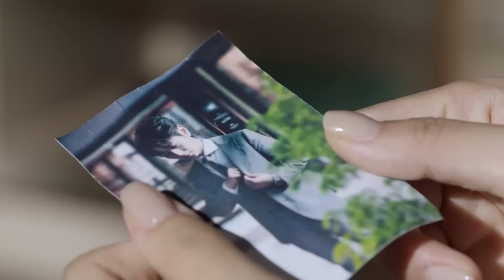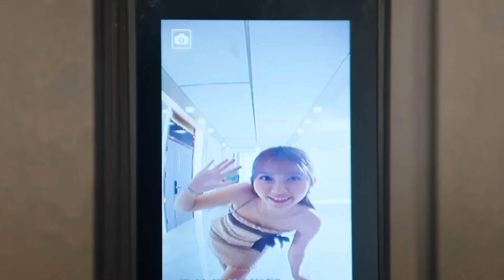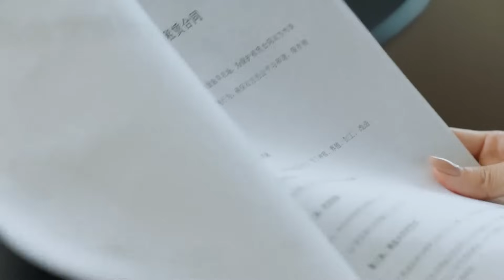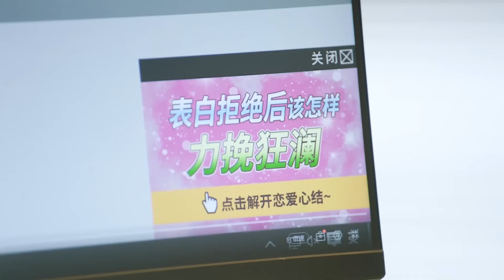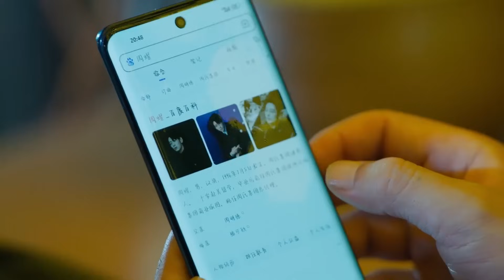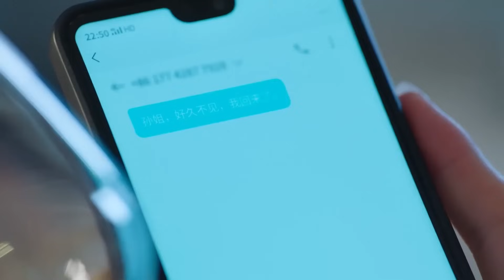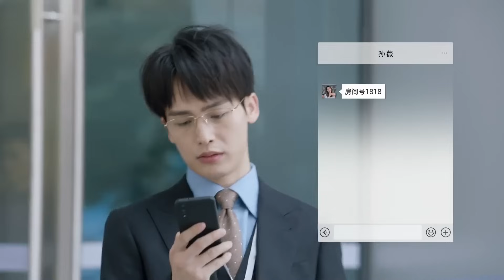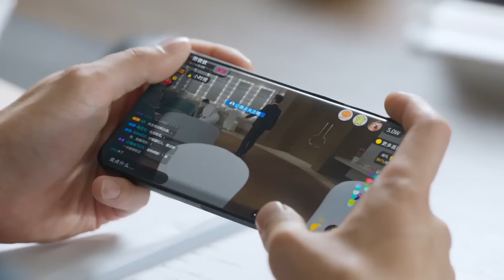ধোকাবাজ মেয়েটি প্রেমে পড়ে তার চেয়েও বড় মাপের ধোঁকাবাজ ছেলের। দুই চিটারের লাভ স্টোরি 😂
Related Title-

 Allah Hafez